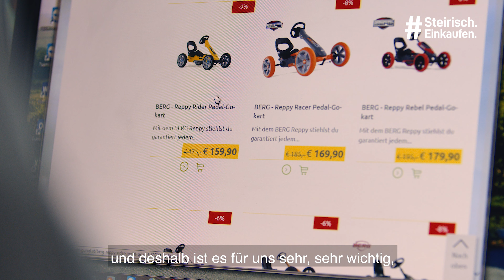Steirisch einkaufen - Gottfried Gungl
"Kaufen Sie regional, auch online, damit die Wertschöpfung im Land bleibt" - Gottfried Gungl (Spielzeugmarkt Gungl)